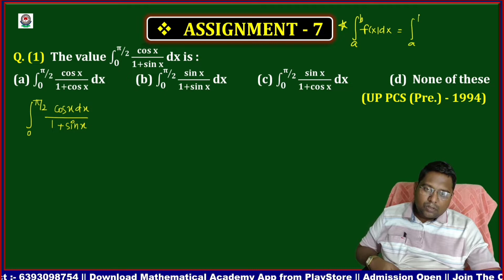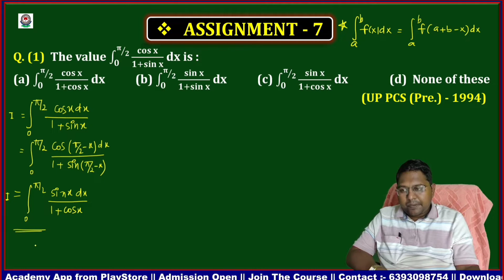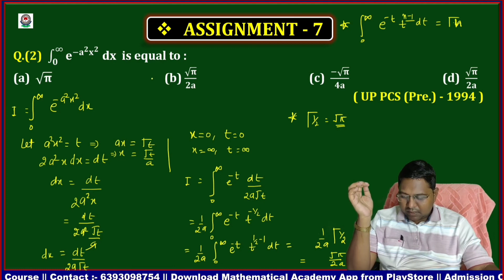Integration | Assignment | Demo Class | Sankalp Batch - 2022 | TGT PGT MATHS | Episode - 4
1. Sankalp Batch - 2022
2. Episode - 4
3. Integration
4. Related Example
Welcome to Mathematical Academy
✅ Registration Open New Batch
✅ Every Complete Course Fees :- 500 Rs  मात्र /-
✅ Include Test Series & Assignment
✅ Demo Class Available :- Mathematical Academy App & YouTube Channel
✅ Full Course and Topic wise Course Available in Mathematical Academy App
✅ Online Course Offered :-
1️⃣ IIT JAM
2️⃣ CSIR-NET
3️⃣ GATE
4️⃣ NTA CUET PG EXAM
5️⃣ TGT
6️⃣ PGT
7️⃣ LT - GRADE
8️⃣ OTHER
✅ Course Details Information :-
1️⃣ Live Class
2️⃣ Backup (Recorded Lecture)
3️⃣ Printed Assignment + Video Solution
4️⃣ Test Series ( Topic wise + Full length Test) + Solution
5️⃣ Watch the video Offline without internet
6️⃣ Watch the video unlimited Time
7️⃣ If you not Attemt the live class then end the live class immediately recorded Lecture available in App
8️⃣ Laptop and desktop option available
9️⃣ Same login id and password put the website
🔟 Live Class PDF Notes Available in App ( Daily)